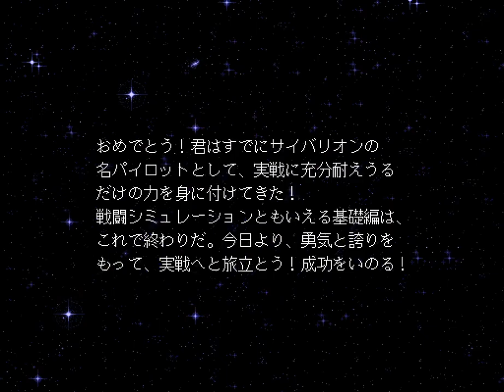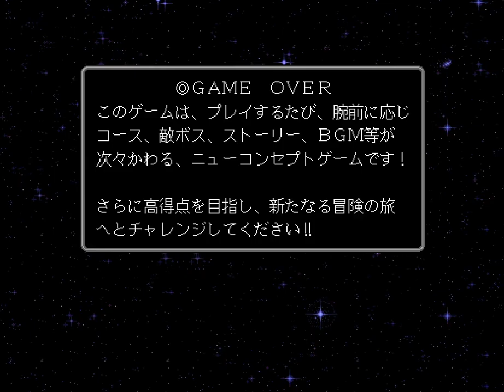Syvalion 1cc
A 1-credit clear of the easy course of the arcade game Syvalion, played via MAME 0.193.  Final score: 4,615,620